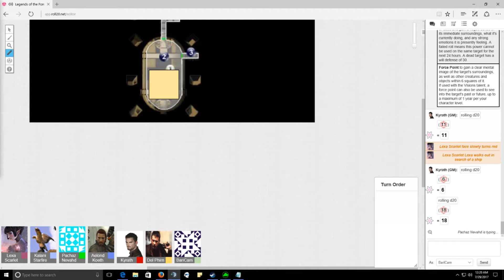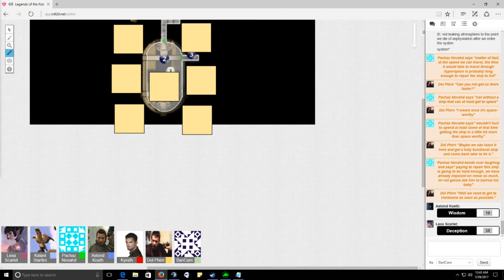Saints 3G S2 Legends of the Force Episode 24 part 5